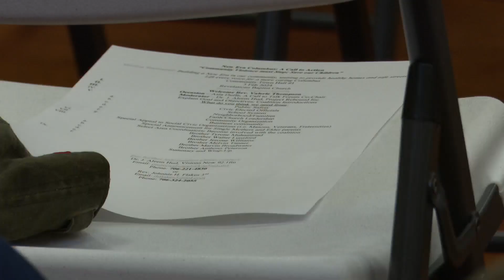“A Call to Action,” Columbus community crime intervention program